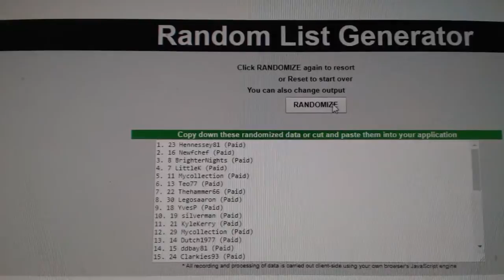Multi Randoms - C&C 8143